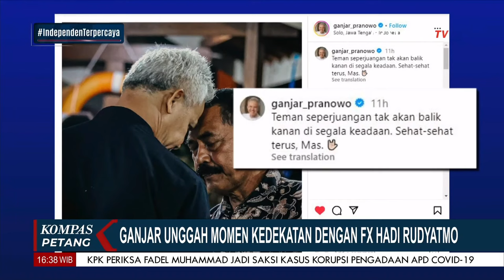Ganjar Unggah Momen Kedekatan dengan Ketua DPC PDIP Solo FX Hadi Rudyatmo: Teman Seperjuangan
KOMPAS.TV - Ganjar Unggah Momen Kedekatan dengan Ketua DPC PDIP Solo FX Hadi Rudyatmo: Teman Seperjuangan

Kompas TV
Independen | Terpercaya